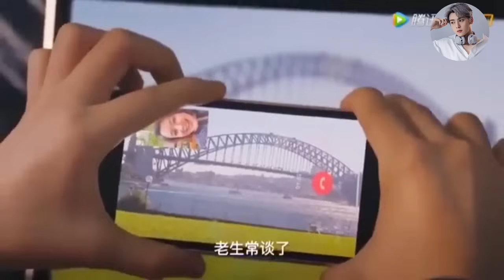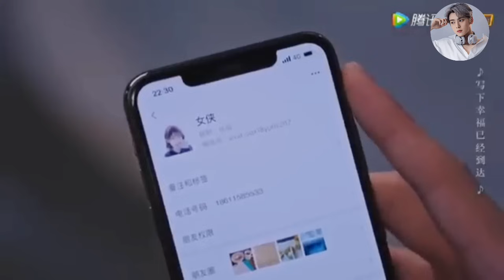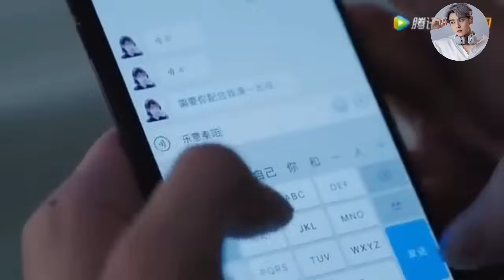Handsome Doctor ❤️ Cute Girl ❤️ Chinese Love Story ❤️ Chinese ❤️ 2024 ❤️Korean mix hindi songs ❤️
Drama - my little happiness.